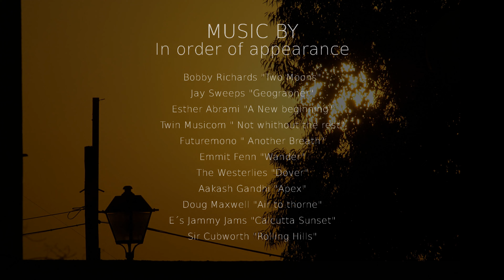4k Disfruta de DETALLES DE LA NATURALEZA, tierra, mar y aire.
Una composición de videos con animaciones y efectos especiales, una visión más cercana a la naturaleza, con música editada para una experiencia visual completa, espero que os guste.